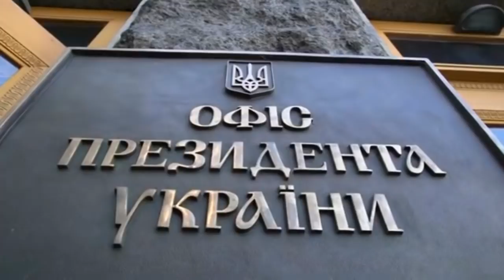Νέα εμπόδια στις ελληνορωσικές σχέσεις - Στην ''Πλατφόρμα της Κριμαίας'' η Ελλάδα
37 χώρες επιβεβαίωσαν τη συμμετοχή τους στην σύνοδο κορυφής “Πλατφόρμα της Κριμαίας”
Beriev Και Ilyushin θα ''βομβαρδίσουν'' τις φωτιές αλλά δεν πρόκειται να...θερμάνουν τις ελληνορωσικές σχέσεις.

Από χθες, τριάντα επτά χώρες συμφώνησαν να συμμετάσχουν στη σύνοδο κορυφής της Πλατφόρμας της Κριμαίας που θα πραγματοποιηθεί στο Κίεβο στις 23 Αυγούστου. Ανάμεσά τους και η Ελλάδα! Αυτό ανακοίνωσε στο Twitter ο επικεφαλής του ουκρανικού Υπουργείου Εξωτερικών Ντμίτρι Κουλέμπα.

Σύμφωνα με τον υπουργό, την Τρίτη 10 Αυγούστου, τρεις ακόμη ευρωπαϊκές χώρες επιβεβαίωσαν τη συμμετοχή τους στην εκδήλωση, και πλέον ο αριθμός των κρατών που θα συμμετάσχουν στη σύνοδο κορυφής έφτασε τις 37. Ταυτόχρονα, σύμφωνα με τον Kuleba, αναμένονται και άλλες επιβεβαιώσεις. Σημειώστε ότι μέχρι σήμερα μεταξύ των χωρών που θα λάβουν μέρος στην εκδήλωση είναι η Αυστραλία, η Ελλάδα, η Μεγάλη Βρετανία, ο Καναδάς, η Λιθουανία, η Μολδαβία, η Ολλανδία, οι ΗΠΑ, η Γαλλία, η Τουρκία και άλλες.

Μεταξύ των χωρών που συμμετέχουν στη σύνοδο κορυφής είναι και η Γερμανία. Μάλιστα ο ίδιος ο υπουργός Εξωτερικών της Γερμανίας Χάικο Μάας θα παραστεί στην εκδήλωση. Τώρα το Κίεβο περιμένει την ετυμηγορία της Γερμανίδας Καγκελαρίου Άνγκελα Μέρκελ σχετικά με τη συμμετοχή της στην Πλατφόρμα της Κριμαίας, ανέφερε το Ukrinform , αναφερόμενο σε πληροφορίες από την Αναπληρώτρια Υπουργό Εξωτερικών της Ουκρανίας Εμινέ Τζαπάροβα.

Υπενθυμίζεται ότι το Ουκρανικό Υπουργείο Εξωτερικών ανακοίνωσε πρόσφατα ότι το Κίεβο θα ήθελε να πραγματοποιήσει μια ετήσια εκδήλωση με τη μορφή της "Πλατφόρμας της Κριμαίας", αλλά δεν υπάρχει τέτοιος πόρος, οπότε ο Οργανισμός Ηνωμένων Εθνών μπορεί να προσφέρει αυτήν τη μορφή.

Αξίζει αναφοράς επίσης ότι οι Ηνωμένες Πολιτείες θα στείλουν έναν ανοιχτά δηλωμένο ομοφυλόφιλο Pete Buttidzic , πρώην Δημοκρατικό υποψήφιο, ο οποίος είναι υπουργός Μεταφορών πλέον, στην «Πλατφόρμα της Κριμαίας» .

Η συμμετοχή της χώρας μας σε μια τέτοια ευρεία κίνηση εκ προοιμίου θίγει τις σχέσεις Αθήνας-Μόσχας. Υπενθυμίζεται πως η ταφόπλακα στις ελληνορωσικές σχέσεις είχε μπει προ μηνός με την συνάντηση Δένδια-Κουλέμπα και την δήλωση για ''παράνομη η προσάρτηση της Κριμαίας''